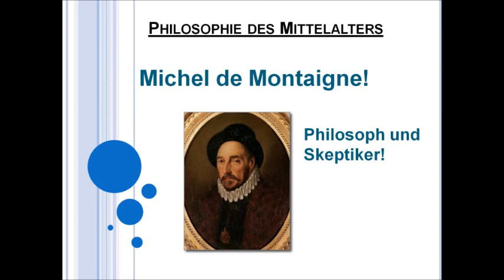Michel de Montaigne - Philosoph und Skeptiker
Michel Eyquem de Montaigne (* 28. Februar 1533 auf Schloss Montaigneim Périgord; † 13. September 1592 ebenda), war Jurist, Politiker, Philosoph und Begründer der Essayistik und zudem ein Skeptiker, Humanist und Politiker. Montaigne hatte Zugang zu den einflußreichen Persönlichkeiten der französischen Monarchie am Ende der Renaissance und zu Beginn der Reformation und der beginnenden Gegenreformation.